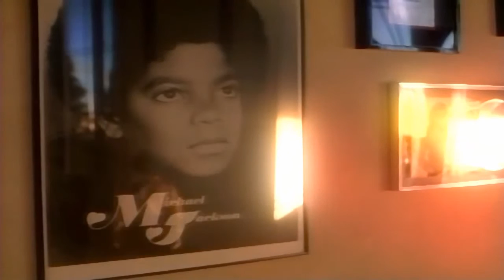Michael Jackson Tribute - Beautiful Minds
Tribute music to Michael Jackson. "Beautiful Minds"- composed by Michael Vancosso.

"To listen to Michael`s classic ballads in the early years helped me to learn and compose my own things. Thank you Michael."

Thank you Michael and I wish a merry merry christmas.